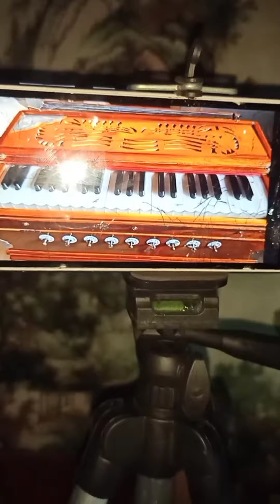Unboxing my new stand for make vlog videos /@Raju_paswan61 /vlog